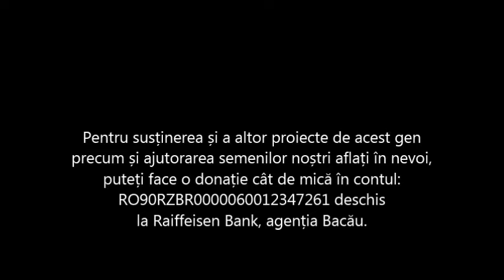Film - Acasă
Activități asociația "Bucuria celor necăjiți", filiala Bacău - acțiune com. Sărata